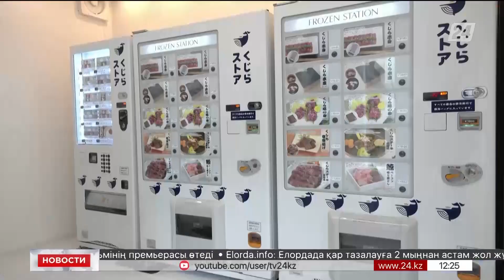Торговые автоматы с китовым мясом набирают популярность в Японии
В Японии популярность набирают торговые автоматы с китовым мясом. Они уже появились в Токио и Иокогаме, передает «Хабар 24».